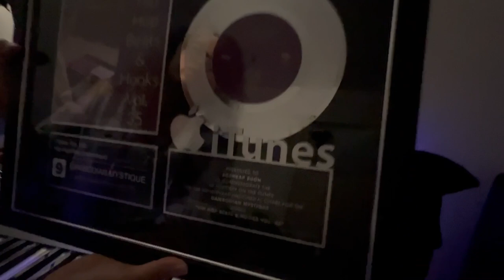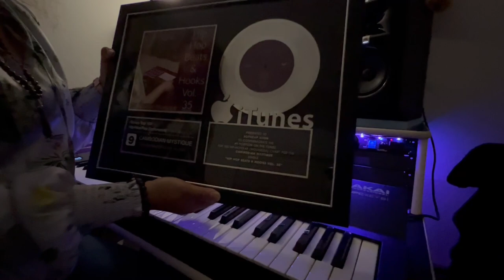Itunes Top 100!!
Cambodian Mystique receives Plaque for #9 on the iTunes top 100 for her compilation Vol. 35!!